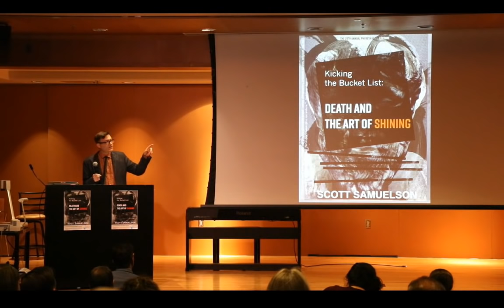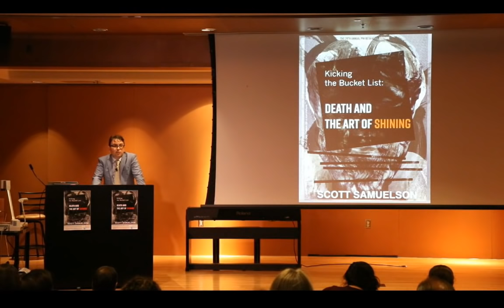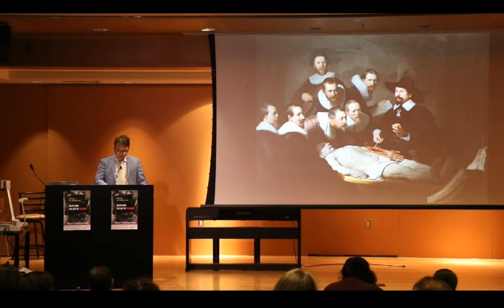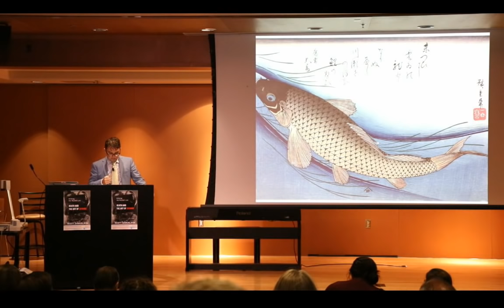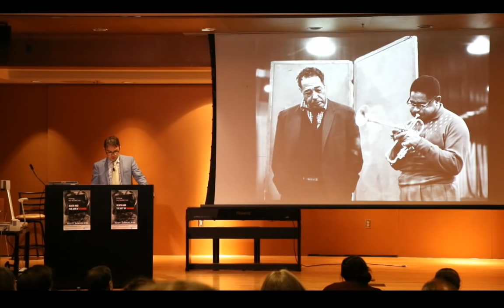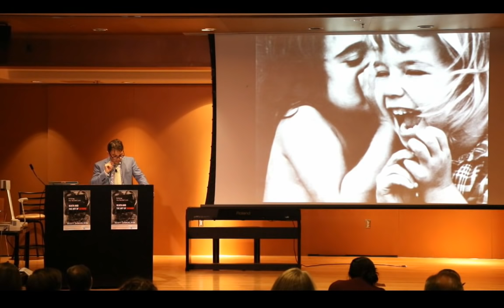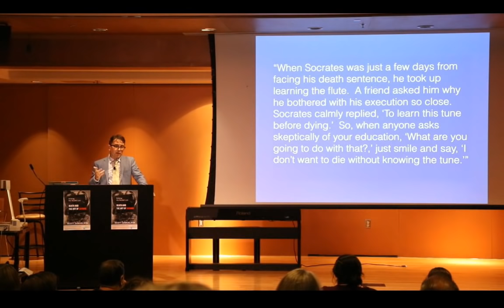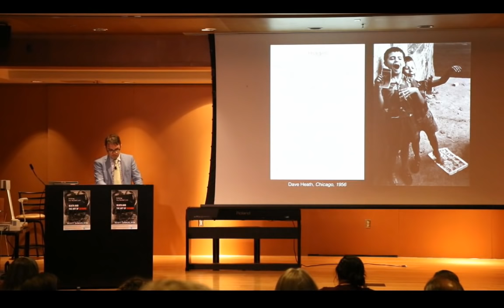Scott Samuelson - "Kicking the Bucket List: Death and the Art of Shining"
The PBK Association of East Central Illinois and the Center for the translational Humanities at Eastern Illinois University presented Scott Samuelson's lecture on September 25, 2018 at the Doudna Fine Arts Center in Charleston, Illinois.

Dr. Samuelson's lecture begins at 11:50.